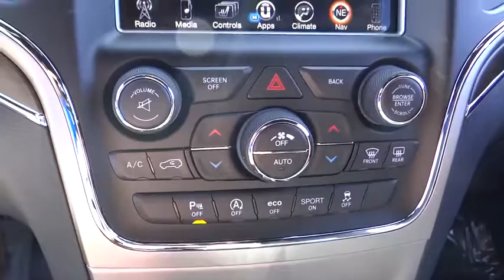2017 Jeep Grand Cherokee Costa Mesa, Huntington Beach, Irvine, San Clemente, Anaheim, CA GC72972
2017 Jeep Grand Cherokee
2017 Jeep Grand Cherokee Overland - Stock#: GC72972 - VIN#: 1C4RJECG3HC878025